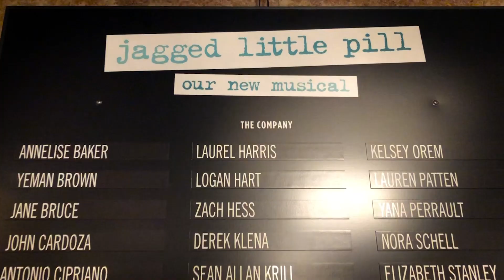Our First Broadway Preview | Jagged Little Pill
November 3, 2019. Our first performance on Broadway.

Inspired by the themes and emotions of Alanis Morissette’s Grammy Award®-winning album, and written by Academy Award® winner Diablo Cody (Juno, Tully), JAGGED LITTLE PILL is an original story about love, about family, and the perfect imperfections that make us who we are.

Featuring Morissette’s iconic songs including “Ironic,” “You Oughta Know,” and “Hand In My Pocket,” as well as newly written material, this “big-hearted musical that breaks the mold” (The New York Times) is directed by Tony Award® winner Diane Paulus (Waitress, Pippin) with music supervision, orchestrations, and arrangements by Pulitzer Prize winner Tom Kitt (Next to Normal), and movement direction and choreography by Olivier Award winner and frequent Beyoncé collaborator Sidi Larbi Cherkaoui.

Now on Broadway.